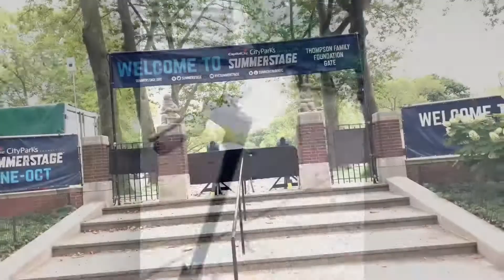MANHATTAN, NEW YORK CITY VACATION | Cyntha Travel